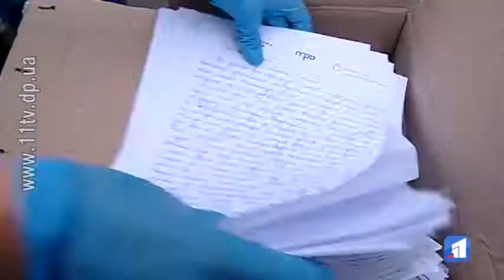Диктант просто неба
Диктант просто неба. Вперше у Дніпрі його одночасно  писали понад 200 мешканців та гостей міста. Захід присвятили Дню знань та річниці народження видатного земляка Олександра Поля.
Читав диктант відомий український письменник Віталій Капранов. Адже саме зараз він із братом пише книгу про життя видатного дніпрянина. Тож і текст для перевірки обрали невипадковий.